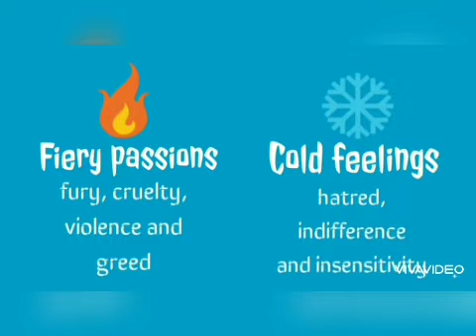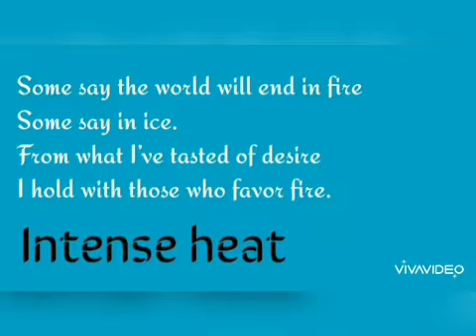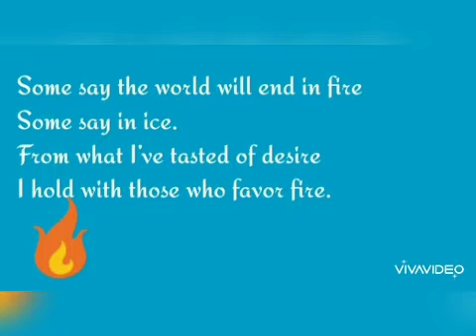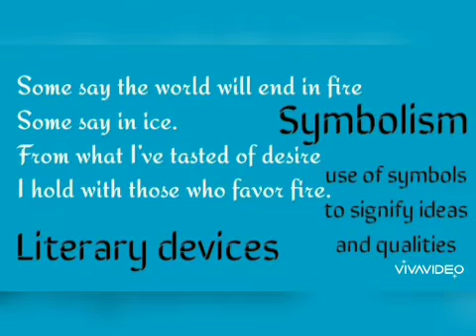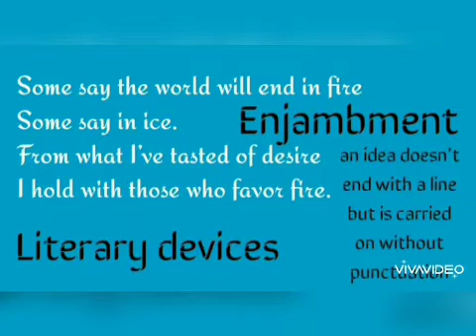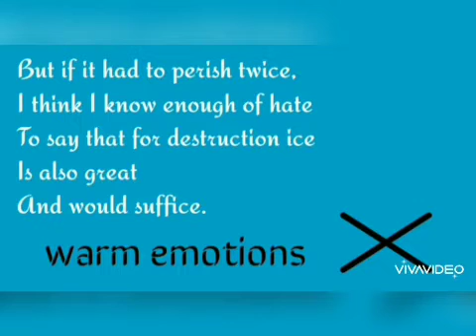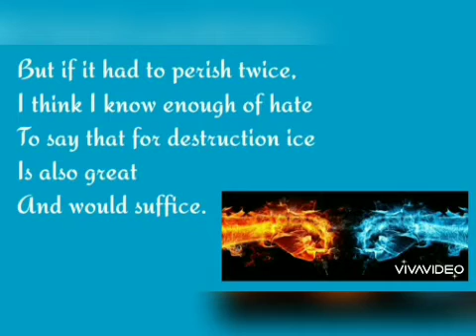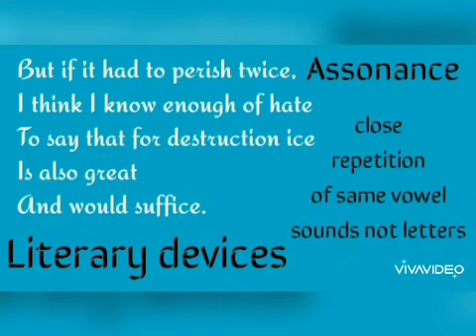Fire and Ice Poem/Grade 10/English